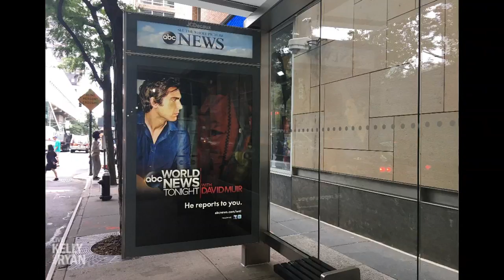David Muir on His Early Days in News and Getting Noticed by Peter Jennings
David Muir talks about being noticed by Peter Jennings in his early days at "World News Tonight" and being on a bus stop ad that once featured Jennings